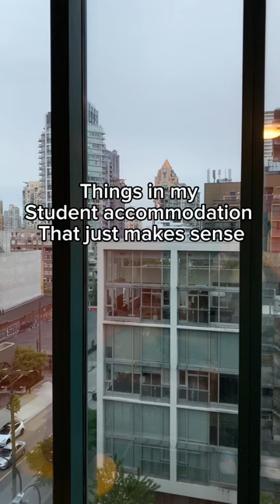Things in my student residence just make sense